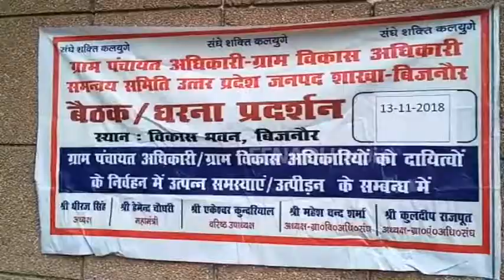बिजनौर में 11 सूत्रीय मांगों को लेकर ग्राम पंचायत अधिकारियों का प्रदर्शन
बिजनौर : जिले के विकास भवन में कई मांगो को लेकर ग्राम पंचायत अधिकारी धरने पर बैठ गए हैं. ग्राम अधिकारियों का आरोप है कि उनके कामों को लेकर लगातार मुख्य विकास अधिकारी और अन्य अधिकारी उनका शोषण कर रहे हैं. इसको लेकर ग्राम पंचायत अधिकारियों ने मांग पत्र जिला मुख्य विकास अधिकारी और जिला अधिकारी को सौंपा.